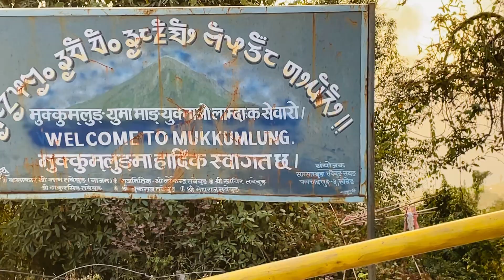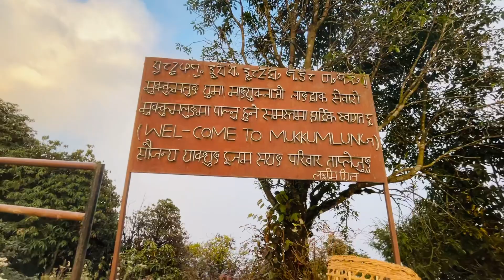Pathivara Mata Taplejung Darsan garnu jadai ♥️